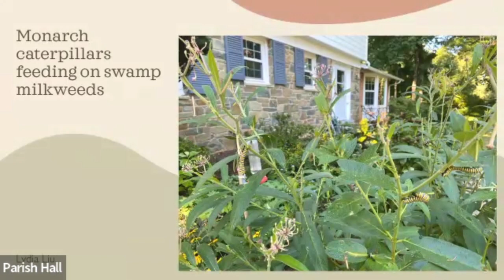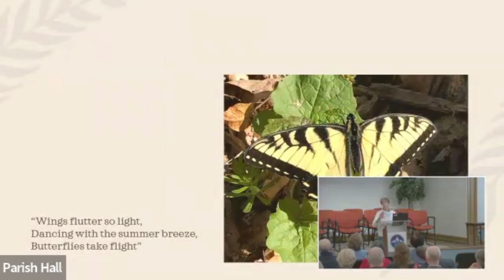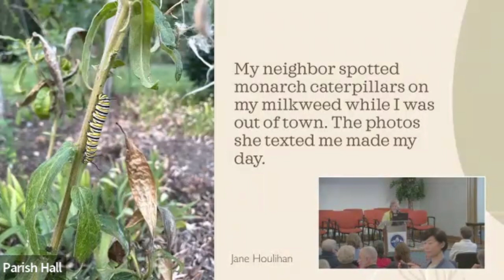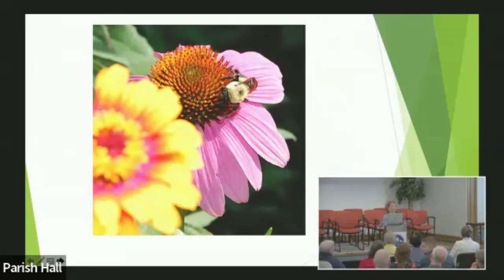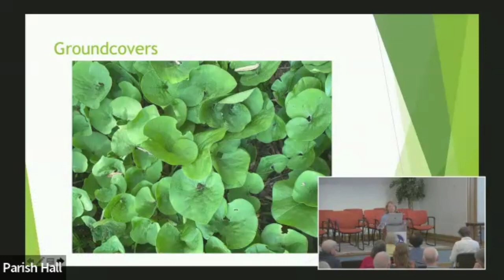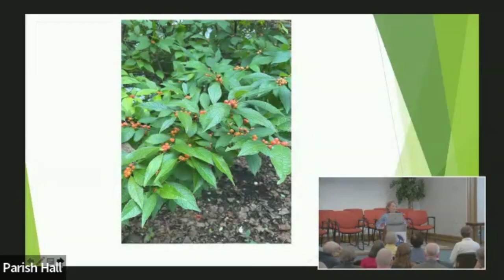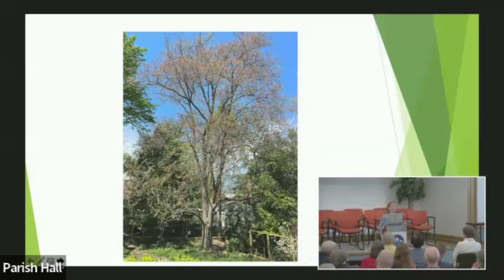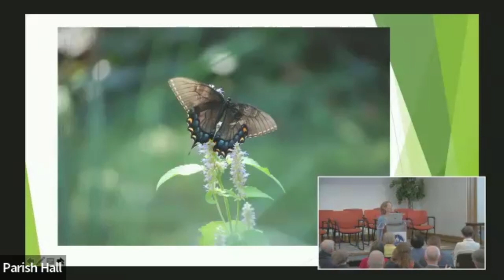4/21/24 Adult Forum: Earth Day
Our gardens can do so much more than “be pretty”: they can support life, feed pollinators, and slow down storm water to protect our streams, in our collective work to care for creation. One of our region’s top native plant experts, Jenny Brown of Nature Forward (formerly Audubon Naturalist Society), showed how to do all of this in our own yards, by starting with a few keystone flowers and shrubs and growing from there.